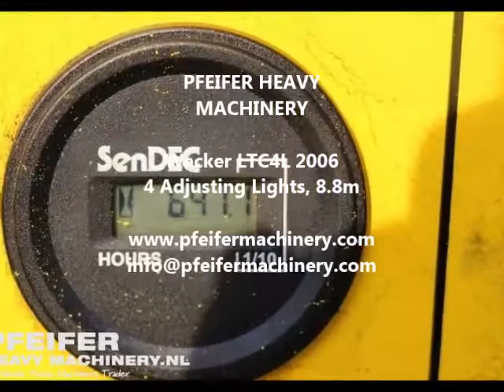Wacker LTC4L 2006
This second handed Wacker - LTC4L is in a good working condition and could be used directly. Pfeifer Heavy Machinery cares about organizing transportation, all necessary documents and everything related to the process of buying a used machine.